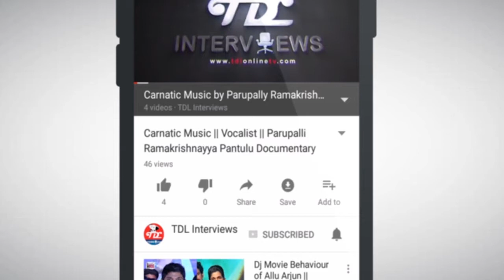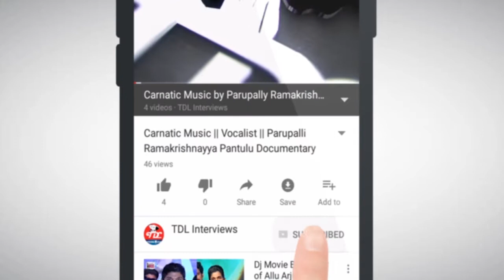Padma Shri. Dr Yella Venkateswara Rao Interview|| Part 3 || Mridangam || Mridangam Performance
Yella Venkateswara Rao Born in 1947 June 2 Andhra Pradesh, India. Yella Venkateswara Rao is very very Famous for  Indian classical musician(mridangam) and he is known for Nava Mridanga Bramha. yella venkateswara rao is one of the leading exponents of Mridangam. He started his music training at the age of 7 in vocals, violin and veena, apart from mridangam but, later, concentrated more on mridangam and trained under his uncle, Yella Somanna, a known mridangam guru. Dr. Yella Venkateswara Rao concert the best mridangam performances with  M. S. Subbulakshmi, Ravi Shankar, Chembai, Semmangudi Srinivasa Iyer, M. Balamuralikrishna, L. Subramaniam, K. J. Yesudas, Amjad Ali Khan and he is credited with over 15,000 performances in India and abroad. He worked at the university for 27 years in various capacities such as the professor and head of the department of Music and, later, as the Dean of the School of Fine Arts.

Dr. Yella Venkateswara Rao name has been entered into the Guinness Book of Records for continuously playing the Mridangam for thirty six (36) hours. Yella Venkateswara Rao has concert the many best mridangam solo music shows in india. The Government of India Decide, He is best mridangam music player in the world and awarded him the fourth highest civilian honour of the Padma Shri, in 2008. Mridangam chakravarthy Dr. Yella Venkateswara Rao received the Gold Medal at the World Music Festival of Rome in 1981.

TDL Interviews gives you interview of Dr. Yella Venkateswara Rao by anchor Gayathri Bhargavi. In this interview Yella Venkateswara Rao said: how he faced situvations among competitors.  TDL Interviews exclusively presents the masters of Carnatic classical music vocal fusion Songs. Our guests are experts in carnatic music songs